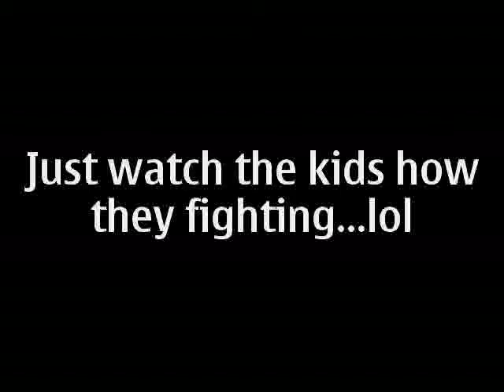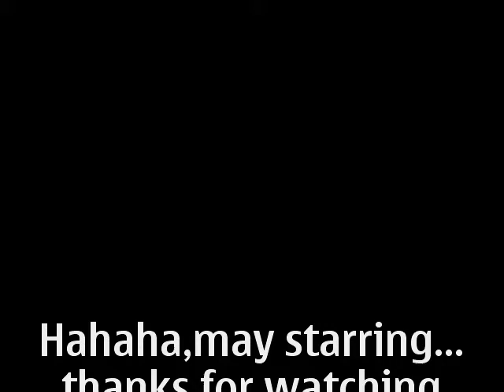See How Kids Fighting B'coz of the Only One Chocolate...